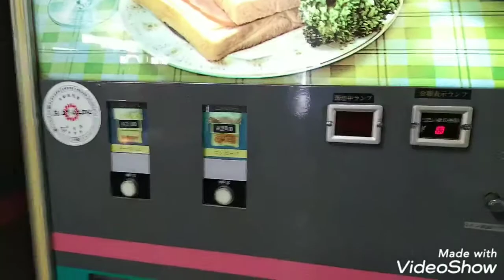[昭和レトロ自販機]埼玉県上尾市 オートパーラー上尾にあるトーストサンド自販機でコンビーフトーストを購入してみた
2019年8月12日（月）撮影
今回は埼玉県上尾市のオートパーラー上尾にあるトーストサンド自販機でコンビーフトーストを購入してみました．

コンビーフトーストは少し辛かったですが、非常に美味しかったです!